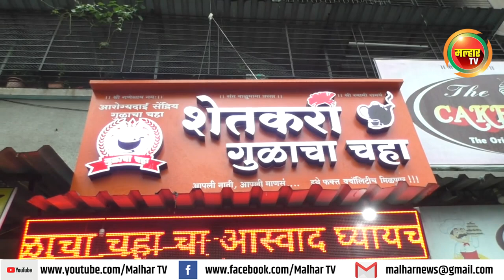आता करंजाडेतही मिळणार “शेतकरी गुळाचा चहा” !!!!